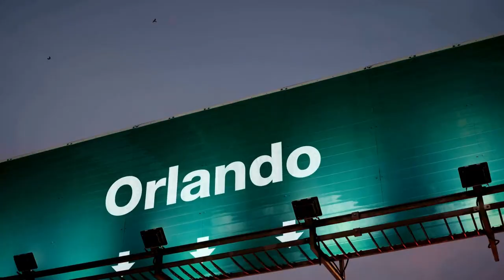Indulge in Opulence Luxury Travel Vlog Extravaganza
Welcome to the epitome of luxury travel experiences! Join us on an extravagant journey filled with opulence, adventure, and unparalleled indulgence. In this exclusive travel vlog extravaganza, we'll take you to the world's most luxurious destinations, where every moment is a celebration of grandeur and sophistication.

Get ready to immerse yourself in the lavish lifestyle as we explore breathtaking landscapes, iconic landmarks, and hidden gems that define luxury travel. From the sparkling shores of exotic islands to the majestic peaks of mountain retreats, we leave no stone unturned in our quest for ultimate indulgence.

Indulge your senses in the finest cuisines, pamper yourself with elite accommodations, and embark on thrilling adventures that redefine luxury travel standards. Whether you're seeking serene relaxation or adrenaline-pumping activities, our curated experiences cater to every desire, ensuring an unforgettable journey beyond imagination.

Join us as we unravel the secrets of opulence and elevate your travel dreams to extraordinary heights. Let's embark on a voyage of extravagance together. Welcome to the world of Indulge in Opulence!